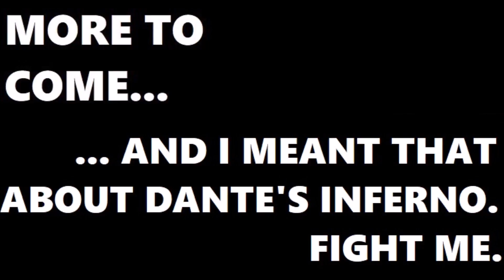Joe Plays Anodyne (Part Six)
WOOF WOOF
VROOOOOOM
WEE-OOO WEE-OOO WEE-OOO

It's like trying to record a video in the same room as that dude from Police Academy.